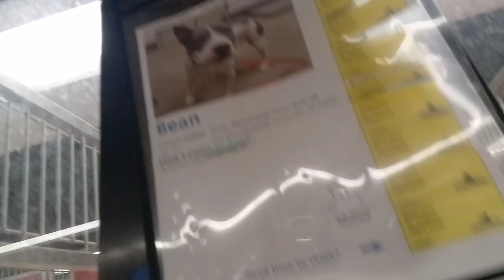Bean 4y A799558 kennel 129 PACC shelter hard 4 fragile lady wishing I could hold her in my heart 353